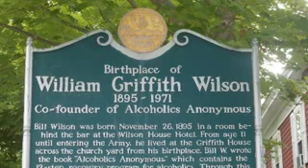Bill Wilson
Alcohólicos Anónimos (reconocida por las siglas AA) es una comunidad internacional de ayuda mutua conformada por alcohólicos en recuperación de la enfermedad del alcoholismo, fundada en 1935 por William Griffith Wilson conocido como Bill W y Robert Holbrook Smith como el Dr. Bob, iniciando reuniones en Akron, Ohio (EE. UU).1​ En 2018 se hallaba presente en más de 180 países, constaba de 120.300 grupos y reunía cerca de 2,1 millones de miembros.

Sus agrupaciones gozan de plena autonomía y sus miembros comparten mutuamente en reuniones de grupo, sus experiencias, fortalezas y esperanzas que les permite resolver su problema común y ayudar a otros a recuperarse del alcoholismo. Para ser miembro de AA, el único requisito que declara el nuevo adherente es su deseo de dejar la bebida. Es una asociación sin ánimo de lucro y sin afiliaciones a sectas, religiones, partidos políticos u cualquier otra forma organización.2​Este movimiento se rige por 36 principios, los cuales se dividen en 12 pasos, 12 tradiciones y 12 conceptos para el servicio mundial. Otra de sus características sobresalientes es que tiene prohibido estatutariamente recibir cualquier tipo de ayuda económica pública o privada: ni subvenciones ni donaciones. Se sostiene únicamente con las contribuciones, de ordinario muy pequeñas, de sus miembros, lo cual garantiza su independencia de cualquier organismo tanto público como privado.

En la actualidad, se calcula que hay alrededor de 116 000 grupos y más de dos millones de miembros en el mundo que han logrado su recuperación a través de la ayuda de esta comunidad.3​

Breve historia
Alcohólicos Anónimos surgió en Akron el 10 de junio de 1935, tras una reunión entre Bill W. (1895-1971), un corredor de bolsa de Nueva York, y el Dr Bob (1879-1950) un eminente cirujano de esa ciudad. Ambos padecían graves trastornos por su abuso de bebidas alcohólicas. Bill W había permanecido abstinente durante seis meses, y ese día, el Dr. Bob bebió su último trago. En aquella ocasión, estos dos enfermos alcohólicos se conocieron en persona y se ayudaron para dejar de beber y alcanzar un estado sobrio continuo y sin recaídas. También por su gran ayuda al Dr. Bob y aporte a la comunidad se reconoce a la monja enfermera de las Hermanas de la Caridad de San Agustín Mary Ignatia Gavin (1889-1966) como cofundadora.4​